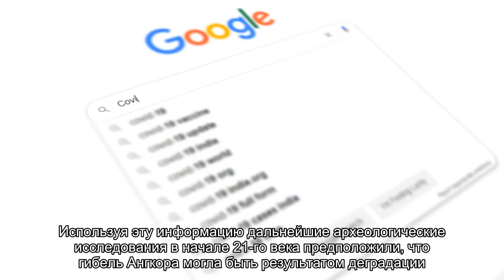Ангкор – огромный храмовый комплекс в Камбодже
Содержание:Немного историиДуховные смыслыГлавный храмПроизводственные трудностиАрхеологический интерес и вопросы сохраненияАнгкор в ХХ векеКак добратьсяКогда ехатьОсобенности посещенияСоветы по посещению Глубоко в лесах камбоджийской провинции Сиемреап над обширным комплексом археологического парка Ангкор взмывают ввысь элегантные шпили древнего каменного города. Благодаря крупнейшему в мире (1000 квадратных километров) храмовому комплексу (почти тысяча храмов), это одна из самых важных религиозных и []